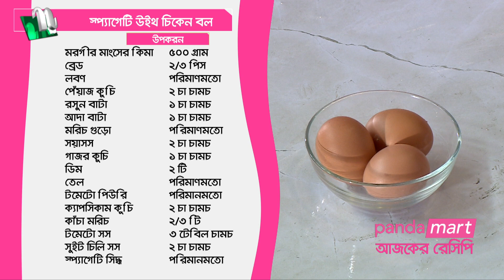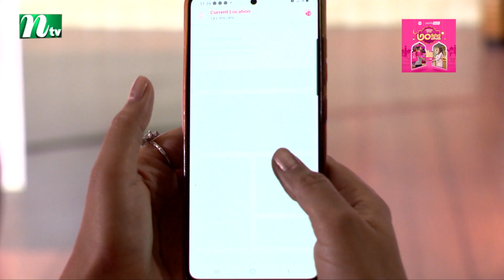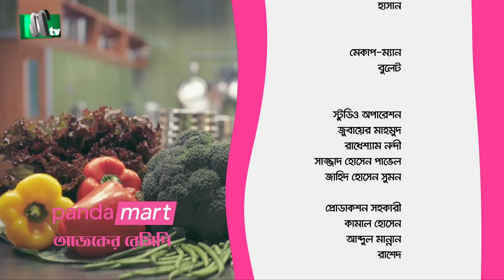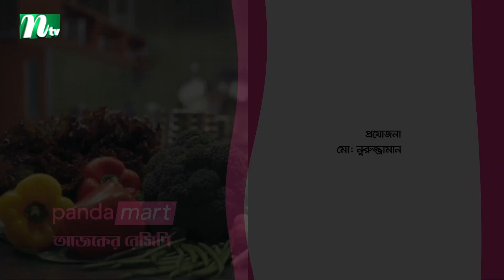স্প্যাগেটি উইথ চিকেন বল | পান্ডামার্ট আজকের রেসিপি | EP 05 | NTV Cooking Show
Panda Mart Ajker Recipe | স্প্যাগেটি উইথ চিকেন বল | Episode 05 | পান্ডামার্ট আজকের রেসিপি | produced: NTV | Country: Bangladesh.

Story:
NTV cooking show or cooking program is a television genre that presents food preparation in a kitchen studio set. Typically the show's host, often a celebrity chef, prepares one or more dishes over the course of an episode, taking the viewing audience through the food's inspiration, preparation, and stages of cooking. Such shows often portray an educational component, with the host teaching the viewers how to prepare different meals, but some (such as Chopped, Iron Chef or Junior MasterChef) are competitions that are primarily for entertainment.